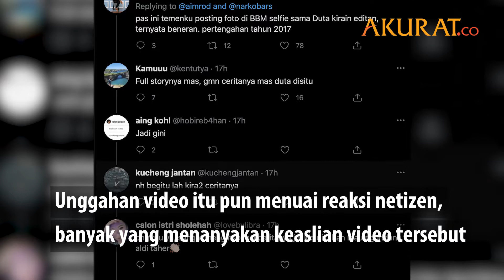Trending! Duta Sheila On7 Tampil di Acara Nikahan Sederhana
Duta Sheila On7 mendadak ramai jadi pembicaraan di dunia maya. Hal itu setelah video lamanya saat tampil di acara pernikahan sederhana muncul di Twitter.
Nampak di video tersebut, bapak dua anak itu menyanyikan lagu ’Anugerah Terindah yang Pernah Kumiliki’. Unggahan video itu pun menuai reaksi netizen, banyak yang menanyakan keaslian video tersebut. Tak sedikit pula yang mengaku kangen  dengan konser grup band asal Yogyakarta itu

Baca di DATA: Berbagai Sumber NASKAH: Bisri, Fandi | VIDEO: Twitter/aimrod | Foto: Instagram/pakduta | VIDEO EDITOR: Bisri | Mei 2021